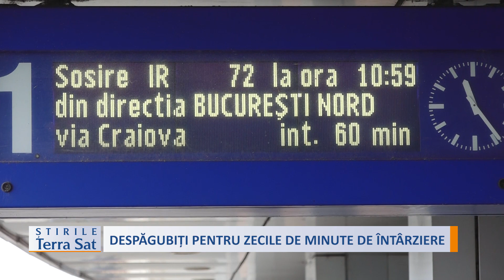DESPĂGUBIȚI PENTRU ZECILE DE MINUTE DE ÎNTÂRZIERE